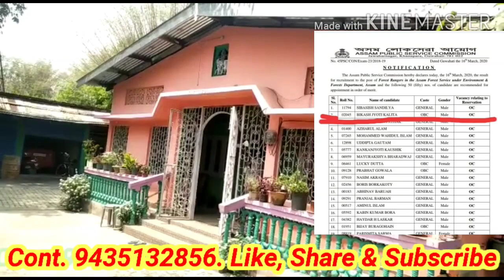Moran : অসম লোক সেৱা আয়োগৰ ( বন বিভাগৰ ৰেনঞ্জাৰ পদ) ফলাফল ২ত খুমটাই আলিমূৱা গাঁৱৰ বিকাশজ্যোতি কলিতা